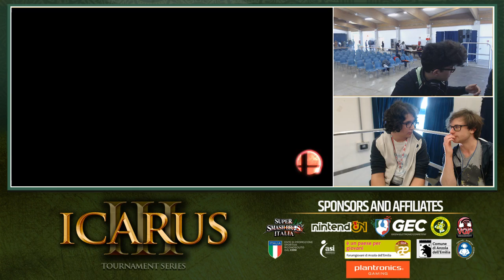ICARUS III - Storm (Cloud) VS Lync (Peach) - Pools